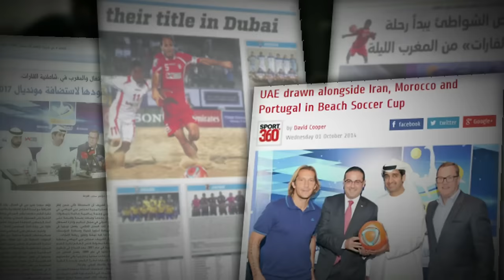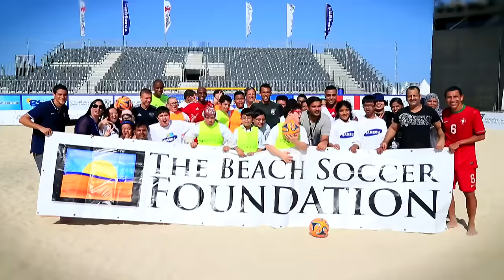Top-class action at the Samsung Intercontinental Beach Soccer Cup Dubai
The Samsung Beach Soccer Intercontinental Cup Dubai is one of the most prestigious, appealing and emotional Beach Soccer competition all over the world. Do you want to know why? Then check this out...